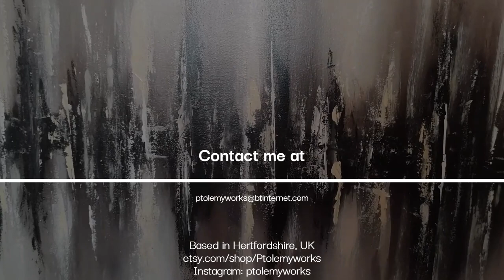Abstract Art Cityscape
This is a piece of abstract art in shades of grey, representing a cityscape along the waterfront. I created this using various shades of greys, blacks and browns, mixed on the surface with glaze, and brushed out with a badger brush.

I operate a business based in Hertfordshire, UK, installing Venetian and polished plaster, microcement, and other finishes. I do bathrooms, showers, kitchens, feature walls, and any surface you can imagine. I also offer services in lime plaster, as well as more mundane gypsum plaster and painting and decorating.

Instagram ptolemyworks